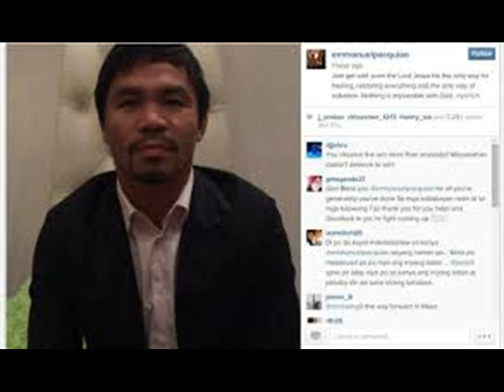Manny Pacquiao Message to Jamich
Cong. Manny Pacquiao gives a message to Jam Sebastian otherwise known as Jamich in battling stage 4 cancer.